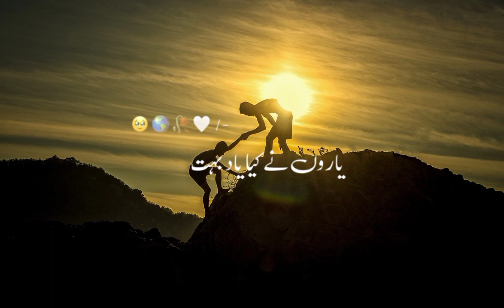Hazrat allma peer ajmal Raza qudri new byan official short byan